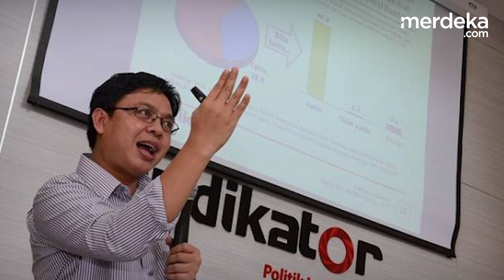Timnas Garuda Sabet Emas, Elektabilitas Erick Thohir Naik Dekati Puncak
MERDEKA.COM - Keberhasilan Timnas Indonesia merebut medali emas di SEA Games 2023, turut mengangkat nama Erick Thohir sebagai Ketua Umum PSSI. Medali yang telah ditunggu selama 32 tahun ini, dalam temuan terbaru Indikator Politik Indonesia, membuat kinerja Erick Thohir kian positif di mata masyarakat.

Dampaknya, nama Menteri BUMN itu semakin diperhitungkan jelang pesta demokrasi 2024, terutama mengisi bursa calon wakil presiden.